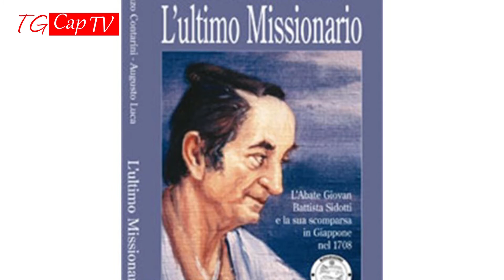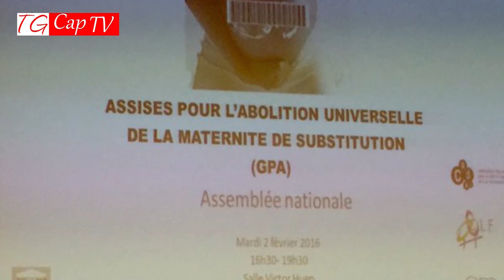TG 113° PUNTATA